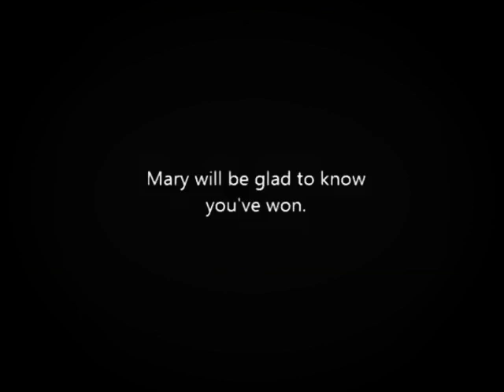The End Logo (1917)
Taken From the end of “An Even Break” (1917)